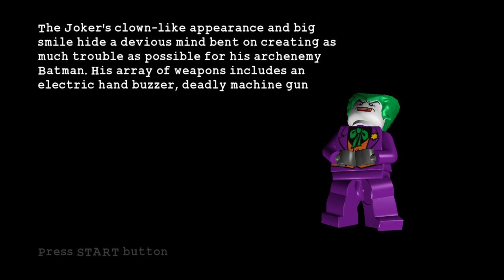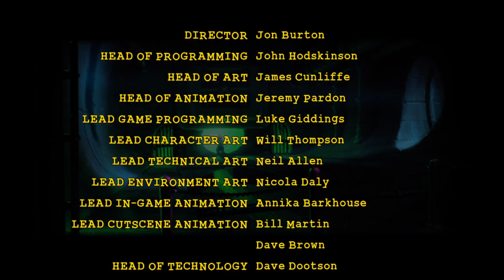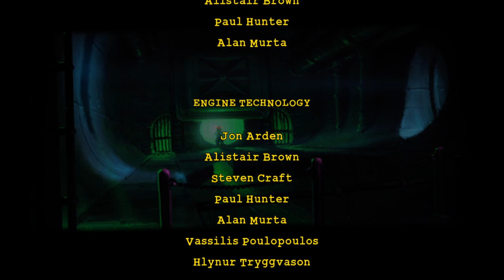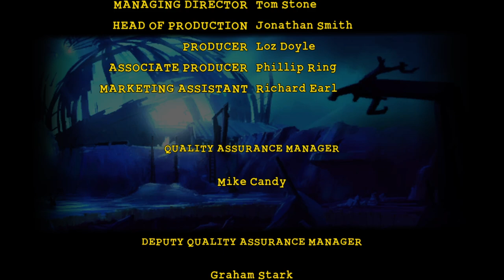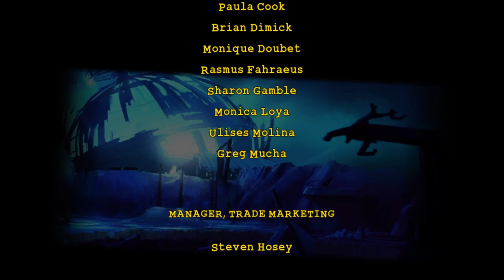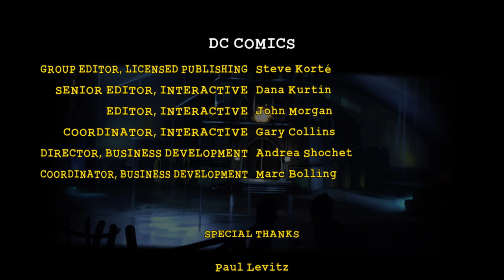Jose Plays: LEGO Batman | Chapter 3: The Joker's Return - To the Top of the Tower - Finale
Every other villain is back in Arkham Asylum (Not the game). All it's left is to deal with Joker and Harley Quinn.